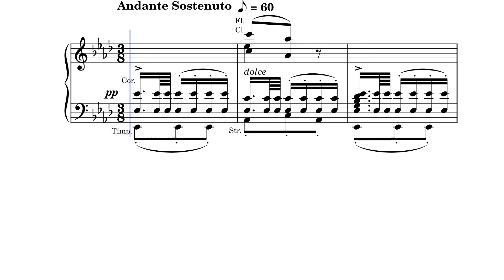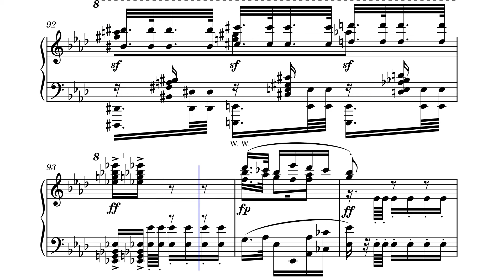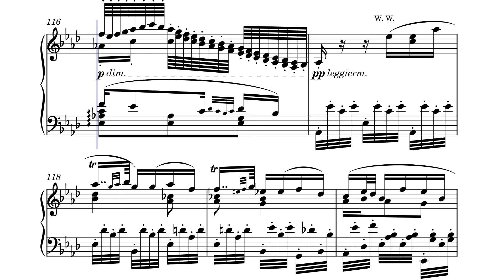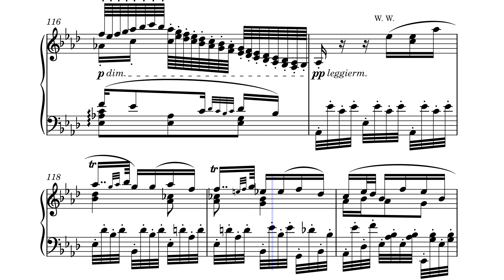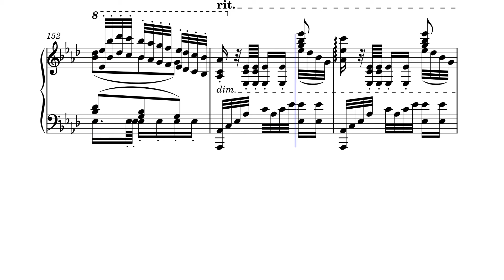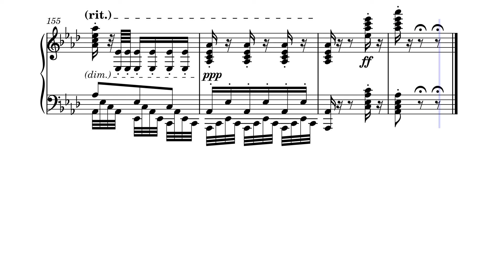Carl Czerny: Grand Symphony No. 1 in c moll Op. 780 - 2nd movement Andante sostenuto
2nd movement Andante sostenuto
Composer: Carl Czerny (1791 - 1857)
Bearbeitung von Roy Hill
Original Instrumentation: Orchestra
Audio: midi